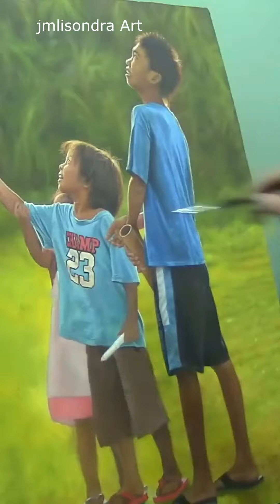👨‍🎨 Art meets Kindness